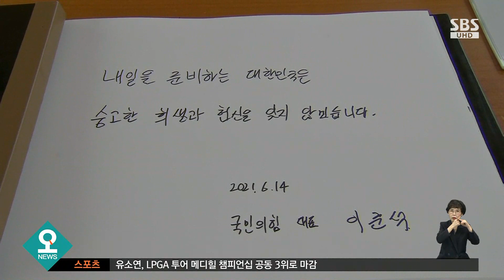서울 대신 대전현충원 간 이준석, 천안함 유족과 눈물 / SBS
국민의힘 이준석 대표가 당선 뒤 첫 공식 일정으로 국립 대전현충원을 찾았습니다. 천안함 희생 장병 유족들과도 만났는데, "보수 정부 때도 문제를 적극 해결하지 못했다"고 사과하면서 눈물을 보였습니다.
백운 기자입니다.